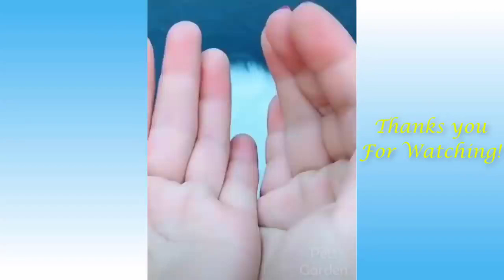Funny and Cute Cat's Life 👯😺 Cats and Owners are the best friends Videos